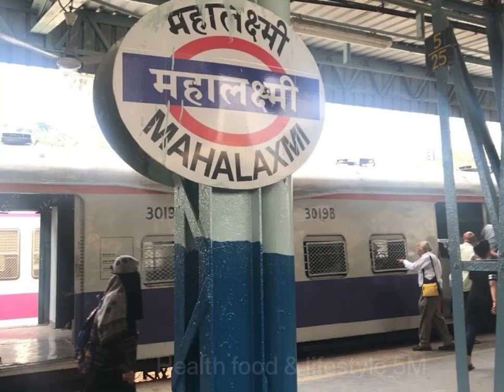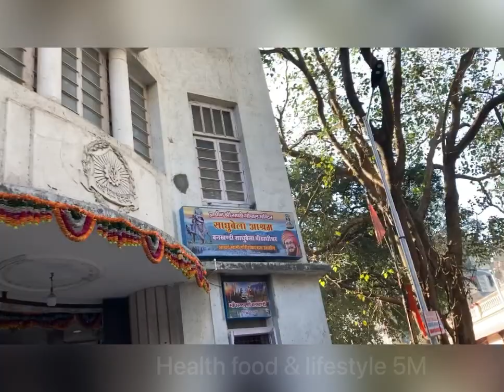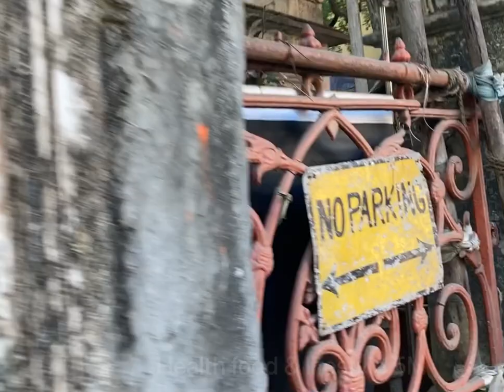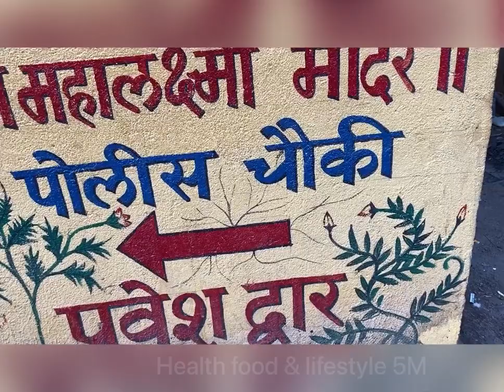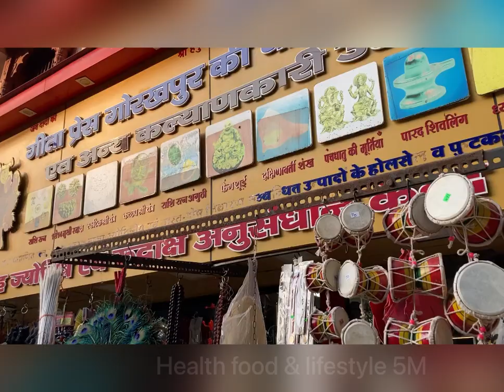Mahalaxmi Temple Mumbai / Temples of India